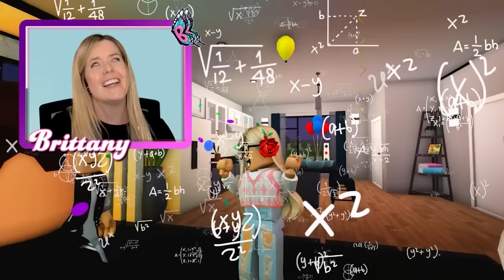The MEANEST Brother In Roblox! (Full Movie)